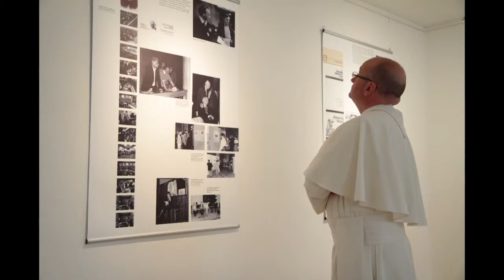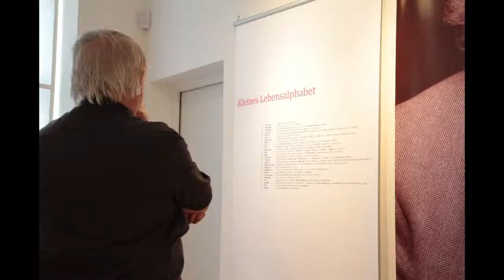HILLER EVENT: Ausstellungseröffnung Roggenburg mit Dr. Theo Waigel, P. Roman Löschinger u.a.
Eröffnung der Ausstellung aus Anlaß des 70sten Geburtstags des Komponisten am 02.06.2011. Mit Dr. Theo Waigel, Pater Roman Löschinger, Oliver Klenk, Takuya Taniguchi, Thomas Sporrer, Carl Amadeus Hiller. Die Ausstellung ist bis 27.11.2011 im Kultur- und Bildungszentrum Roggenburg täglich zu sehen.